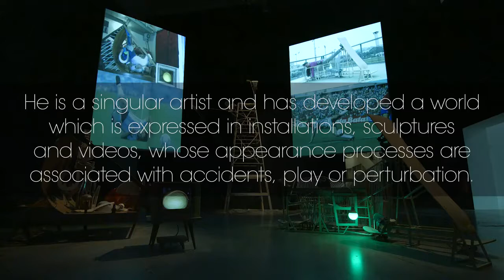Case Study - Taro Izumi - Fusion of Art & Data Projector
Installations, sculptures and videos: This case study explains how the world created by artist Taro Izumi is brought to life using eleven projectors from CASIO's Advanced series.

Products: XJ-F100W (Advanced Series)
Institution: Art exhibition at Palais de Tokyo, Paris